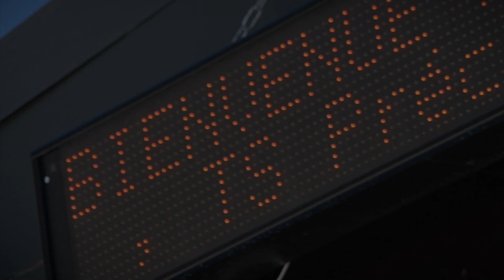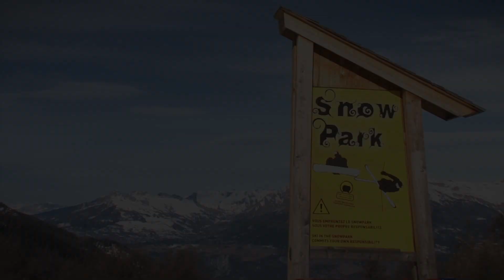Une journée aux Orres Hiver 2012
Video de CHICO VIDEO PRODUCTIONS : ski, animations, activités